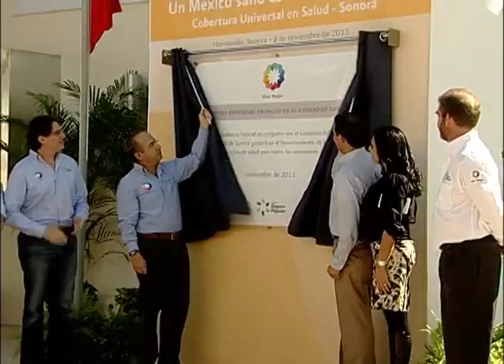Guillermo Padrés y Felipe Calderón inaugurarón UNEMECA.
Hermosillo, Sonora.- Ha llegado el día en que absolutamente todos los sonorenses cuentan con un servicio médico de calidad a su alcance, enfatizó el Presidente de la República, Felipe Calderón Hinojosa, al levantar bandera blanca en materia de salud en el Estado.

Fecha del evento: 08 de Noviembre de 2011.